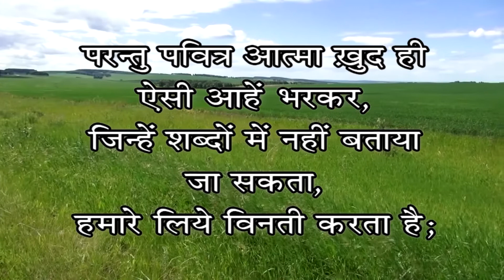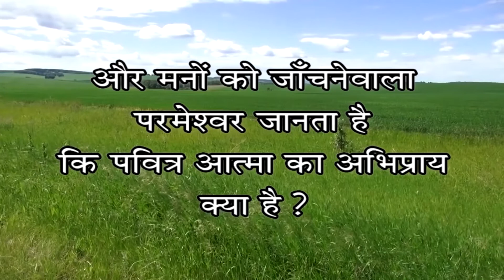45. हमारी आशा | Hindi MVCB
क्योंकि मैं समझता हूं, कि इस समय के दु:ख और क्लेश उस महिमा के साम्हने, जो हम पर प्रगट होने वाली है, कुछ भी नहीं हैं।
क्योंकि सृष्टि बड़ी आशाभरी दृष्टि से परमेश्वर के पुत्रों के प्रगट होने की बाट जोह रही है।
क्योंकि सृष्टि अपनी इच्छा से नहीं पर आधीन करने वाले की ओर से व्यर्थता के आधीन इस आशा से की गई।
कि सृष्टि भी आप ही विनाश के दासत्व से छुटकारा पाकर, परमेश्वर की सन्तानों की महिमा की स्वतंत्रता प्राप्त करेगी।
क्योंकि हम जानते हैं, कि सारी सृष्टि अब तक मिलकर कराहती और पीड़ाओं में पड़ी तड़पती है।
और केवल वही नहीं पर हम भी जिन के पास आत्मा का पहिला फल है, आप ही अपने में कराहते हैं; और लेपालक होने की, अर्थात अपनी देह के छुटकारे की बाट जोहते हैं।
आशा के द्वारा तो हमारा उद्धार हुआ है परन्तु जिस वस्तु की आशा की जाती है जब वह देखने में आए, तो फिर आशा कहां रही? क्योंकि जिस वस्तु को कोई देख रहा है उस की आशा क्या करेगा?
परन्तु जिस वस्तु को हम नहीं देखते, यदि उस की आशा रखते हैं, तो धीरज से उस की बाट जोहते भी हैं॥
इसी रीति से आत्मा भी हमारी दुर्बलता में सहायता करता है, क्योंकि हम नहीं जानते, कि प्रार्थना किस रीति से करना चाहिए; परन्तु आत्मा आप ही ऐसी आहें भर भरकर जो बयान से बाहर है, हमारे लिये बिनती करता है।
और मनों का जांचने वाला जानता है, कि आत्मा की मनसा क्या है क्योंकि वह पवित्र लोगों के लिये परमेश्वर की इच्छा के अनुसार बिनती करता है।